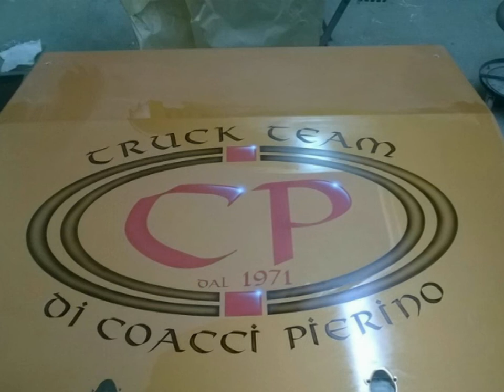Volvo Fh 540 project Zeus by Truck team Coacci Italy